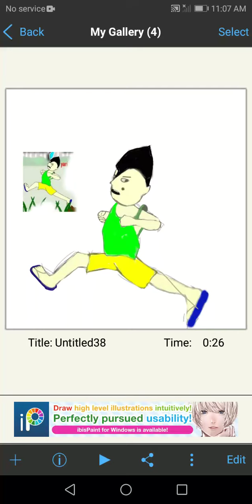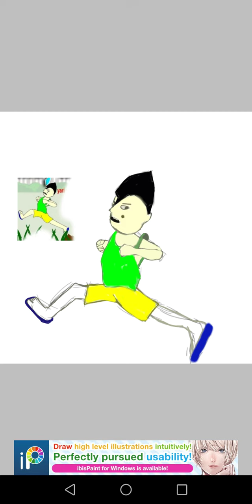Bogart drawing animation 3 basic tips - Drawing animation